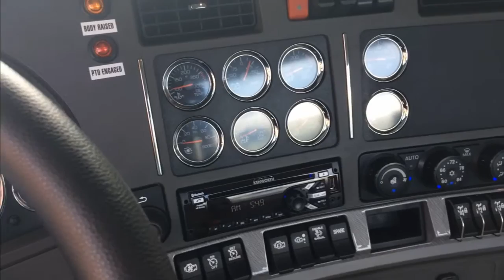2017 Kenworth T880 Dump Truck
| 2017 Kenworth T880 Dump Truck at Truck Enterprises Manassas, Inc.